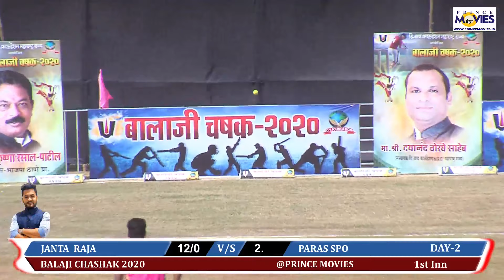JANTA RAJA VS PARAS SPO./BALAJI CHASHAK 2020